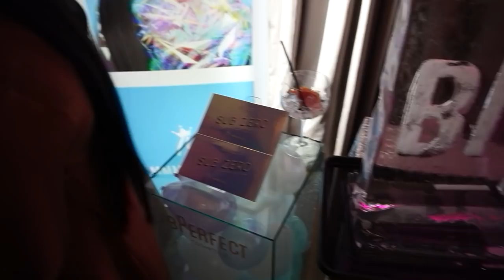MMMMITCHEL X BPERFECT SUB ZERO LAUNCH PARTY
H E L L O  B E A U T I E S❤

I hope you enjoy this short vlog of my night at the Bperfect Sub Zero launch party down in dublin! I met some AMAZING people and had a fab fab fab night!
I have been loving doing vlogs but definitely want to get back into doing make up looks on both myself and clients so let me know if there is any looks you want to see!

I just want to say a massive thank you to Bperfect for inviting me to this event!

BPERFECT LINKS ARE BELOW FOR THE WEBSITE AND PALETTE!

PLEASE LEAVE ANY VIDEO SUGGESTIONS IN THE COMMENT SECTION BELOW!!!